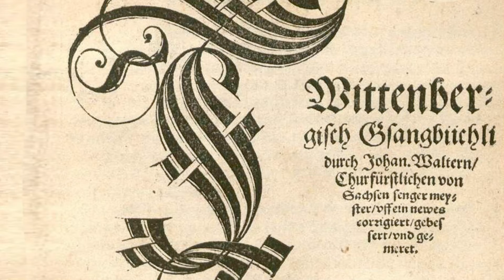LUTHER 500 - Christ lag in Todtesbanden - Johann Walter & Martin Luther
Katharina von Bora - Paula Bär - Giese soprano & portative
Luther - Hans Meijer lute
Johann Walter - Hein Hof organ & virginal

In 1524 Johan. Walt(h)er(n) was called to Wittenberg by Martin Luther to assist him in framing the German Mass. The result of this was his Geystlich Gesangk Buchleyn for four voices (1524), the earliest Protestant hymn - book. Luther wrote a preface to this collection of 43 polyphonic works by Walter. Planned for young people in Lutheran schools, the collection went through many editions, the last one of which (1551) contained 47 Latin and 74 German pieces. In 1525 Luther consulted Walter about a projected sacred service in German, a service that was published as the Deutsche Messe (1526).
Music and Martin Luther

As with most music students of his time, Luther had a grounding in both singing and the lute and was recognized as a skilled lute-player with a pleasant tenor voice.
For Luther, music was not a ‘dark art’ but one which he grasped as well as any other educated person of his time. He enjoyed singing and playing his lute at home.
Luther’s detailed knowledge of polyphonic works may well have links with his proficiency on the lute. A substantial portion of the pieces found in German tabulations of the period, both in manuscript and published, are drawn from vocal models.
There is therefore the possibility that Luther played such lute transcriptions as well as singing the vocal polyphony with his family, friends and colleagues
After his death, as his body was being transported back to Wittenberg from Eisleben where he was died, the people in Halle appropriately marked his passing by singing one of the hymns he created: Aus tiefer Not schrei ich zu dir.

KATHARINA VON BORA

With or without her husband, Katharina was a woman of faith, stature, and conviction that often moved her to action.  Katharina was born into a poor but noble family in the German state of Saxony.  When her mother died, little “Katie,” at around five years old, was sent to a Benedictine convent school near Halle.  At age ten she was transferred to a Cistercian nunnery in Nimbschen, and in 1515, at the young age of 16, was consecrated as a nun.

Katharina lived as a nun for the following eight years, but as an intelligent woman and deep thinker, she could not ignore the news of Dr. Martin Luther and his campaign to reform the wayward teaching and practices of the Church.
 “When Katherine was seventeen, Dr. Luther had come as near to their convent as Grimma, six miles away, and reports of his sermons in that church seeped into the convent. One of the nuns was Magdalene von Staupitz, niece of the vicar-general of the Augustinians, the man who gave Luther his first Bible with the words, “Let the study of the Scriptures be your occupation.” From this had stemmed Luther’s conversion and devotion to the Bible. Magdalene had received some of Luther’s writings and had eagerly imbibed the Reformed doctrines. She gradually and secretly drew as many as eight other nuns to her way of thinking. Katherine was one of them. Over their endless embroidery, patient distilling of herbs, and so on, they contrived to whisper together, and were alert to every bit of ecclesiastical news from the outside world.”
The escape of Katharina and eleven other nuns on Holy Saturday in 1523 is an exciting story and only the beginning of many courageous decisions and actions she would need to take during her life as the wife and widow of Dr. Luther.  The reformer’s many houseguests, moods of depression and other physical ailments, endless travels for the sake of the Church, and of course his time in hiding at Wartburg Castle, provided endless challenges for this devoted wife and mother.  Testifying to her perseverance in life, Kenneth Taylor wrote:
 “At his death Luther had been receiving a pension annuity from King Christian III of Denmark. King Christian III continued the pension after Luther’s death, making the payments to Katie. When the pension stopped coming in 1548, two of Luther’s colleagues sought to get the pension restored, to no effect. Katie took up the cause in letters to King Christian III in 1550 and 1552, to which the king finally assented. Katie was clearly a force to be reckoned with, a bit like the New Testament’s persistent widow.”